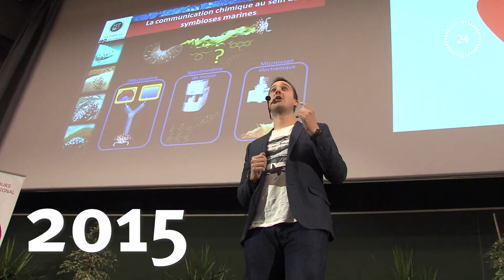MT180 : Les 10 ans ! De 2014 à 2016...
Ma thèse en 180 secondes 2024, 10 ans du concours !

MT180 est un concours international francophone qui poursuit deux objectifs principaux : informer le grand public de la richesse et de l’intérêt des recherches scientifiques et développer les compétences communicationnelles des doctorant·es avec le grand public.